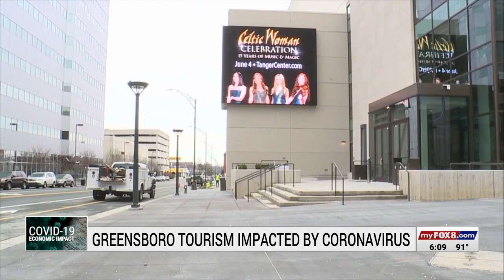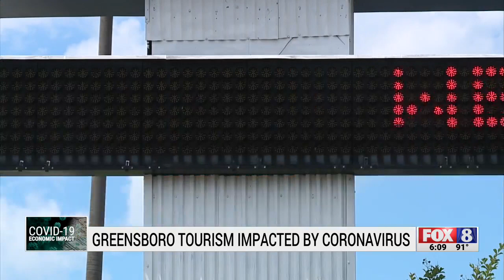Greensboro tourism impacted by coronavirus